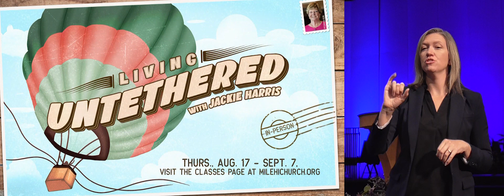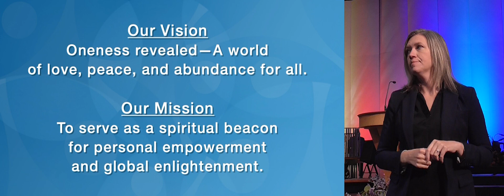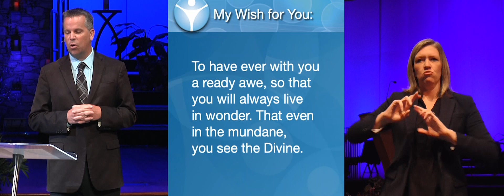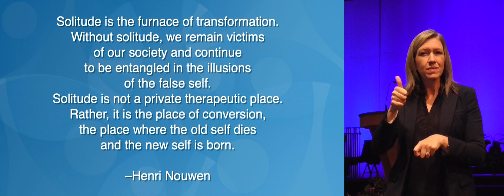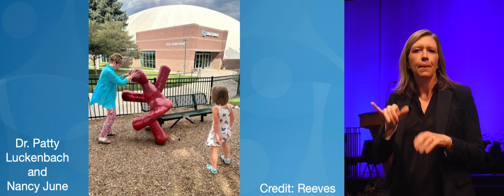American Sign Language - Everyday Awe - ASL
American Sign Language Facilitator: Kali Janda

Everyday Spirituality
Three-Week Sunday Series

Our teaching isn’t just for holidays, Sunday mornings, and times of trouble or doubt; it’s an everyday spirituality. We teach spiritual practices for meaningful and successful living. Explore the wisdom of everyday spirituality and the practices that are the secret to living a great life.

Sun., Aug. 6
Everyday Awe

Awe isn’t just a state of amazement but also part of an everyday prescription for spiritual living. How do we cultivate daily experiences of awe that can help us move through stress, overcome depression, and achieve a consciousness that embraces wonder?

Music: Featuring Jennifer Burnett, Gianna Neathammer, and the Mile Hi Band

Mile Hi is a New Thought church in Lakewood, Colorado. Practical and universal spirituality, affirmative prayer, meditation, and oneness are at the heart of all we do. Our community focuses on healing, growth, empowerment, positive living, mindfulness, and a grounded spiritual path as well as overcoming anxiety, focusing on forgiveness, and fostering healthy relationships.

Michelle Medrano and Josh Reeves are the Lead Ministers teaching the Science of Mind and Spirit. The best way to get engaged and receive all the good stuff we'd like to share with you is by following us on social media, signing up for emails, and--of course--attending or watching our services!